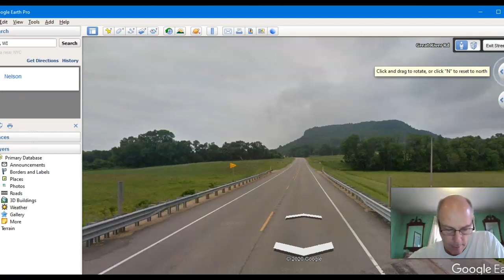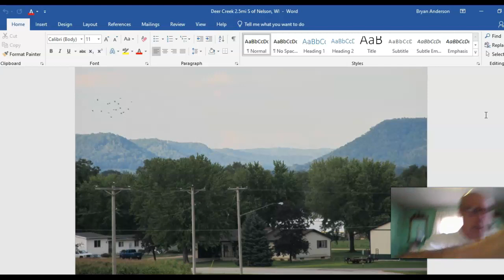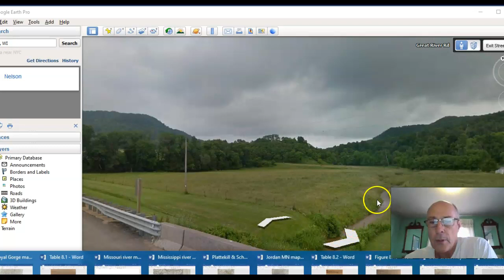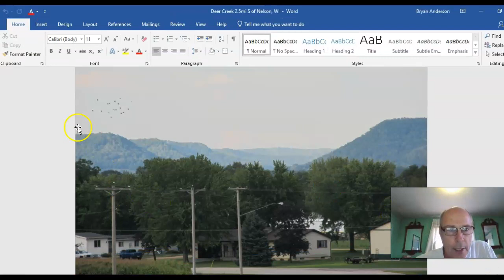? 6 introduction & explanation